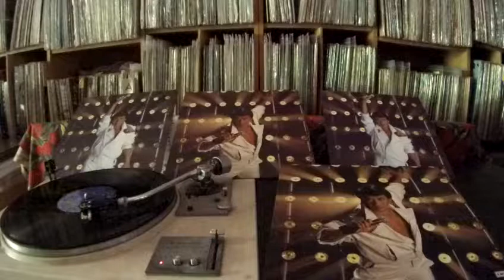羅文 Roman Tam -- a5 且休嘆息